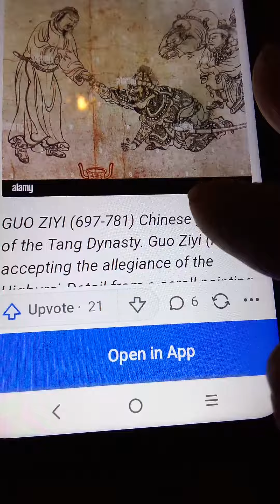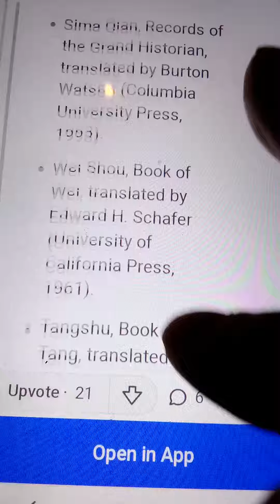HAIRY TURKS CHINESE ETC